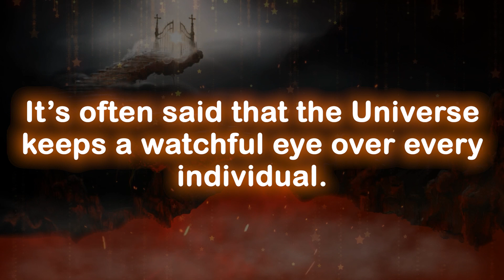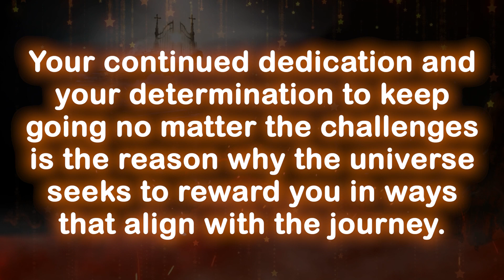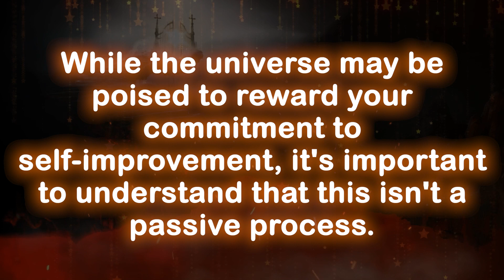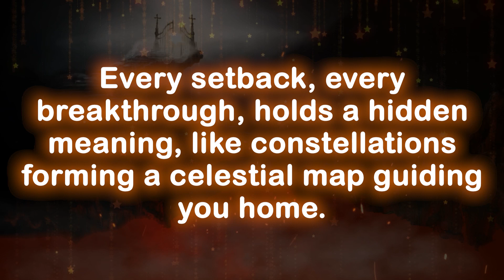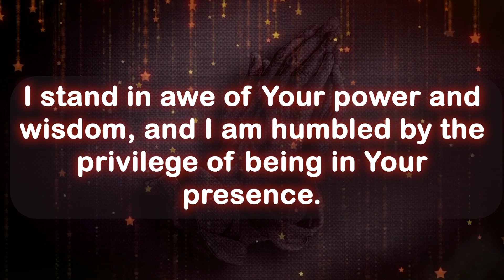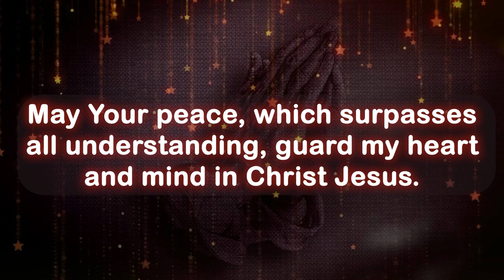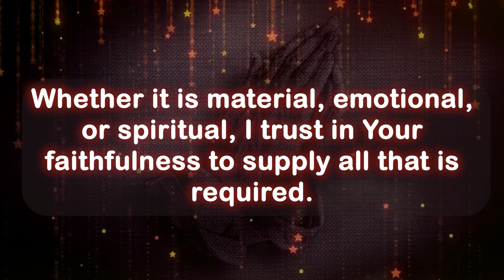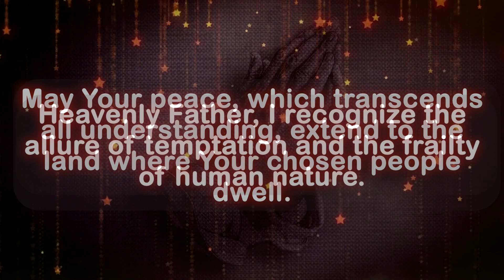God message today 🦋 God message for me today